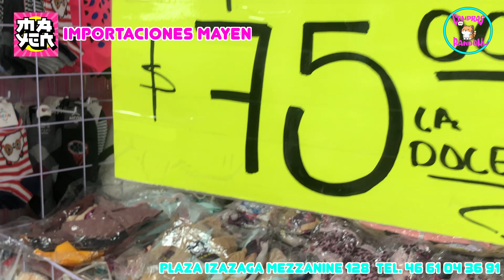LLAVEROS DE PELUCHE MUY LINDOS DESDE $50.00 DE CAPIBARA Y MÁS!! IZAZAGA 89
QUE ONDA MIS RANDOMS

AQUI LES DEJO LOS DATOS DEL PROVEEDOR

🔔IMPORTACIONES MAYEN

Plaza Izazaga 89 Local I-233

COLABORACIONES

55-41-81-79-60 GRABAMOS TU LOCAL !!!